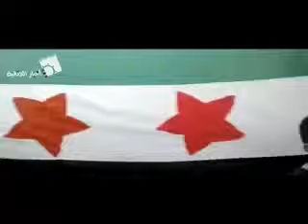اللاذقية -جبلة رفع علم الثورة في جامع المنصوري 20 4 2012